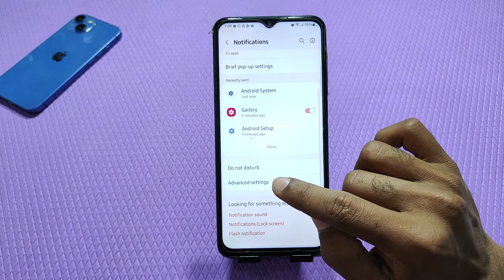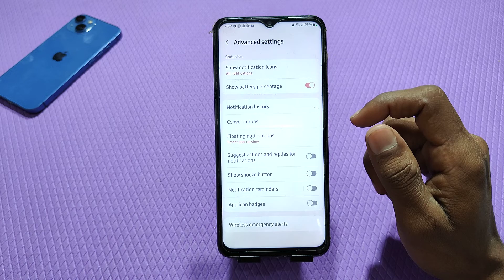show battery percentage setting in Samsung Galaxy A54 ,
show battery percentage setting in Samsung Galaxy A54 , Samsung Galaxy A54 mein battery percentage Kaise set Karen

How to show battery percentage in Samsung Galaxy A54 ,
Samsung Galaxy A54 mein battery percentage Kaise show Karen,
How to set battery percentage in Samsung Galaxy A54 ,
Battery percentage setting in Samsung Galaxy A54 ,
Samsung Galaxy A54 mobile mein battery percentage Kaise set Karte Hain,
Battery percentage in Samsung Galaxy A54 ,
how to set Battery percentage in Samsung Galaxy A54 mobile,